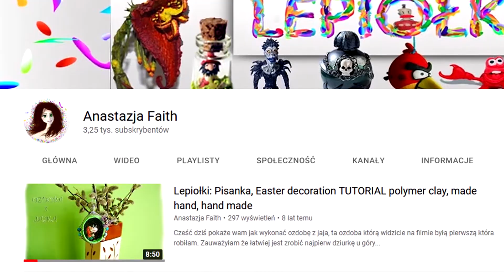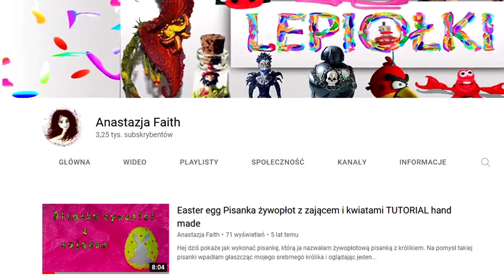Vlog:Pokazuję ręcznie robione pisanki sprzed 8 lat!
Hej zapraszam was na luźniejszy vlogowy film, w którym pokazuje moje pisanki i nie tylko, bo i jedną figurkę sprzed 8 lat. Jak dziś one wyglądają? O myślę o tych pracach? Zobaczcie ten film, by się dowiedzieć. Zapraszam. A jeśli chcecie bym nagrała film, o moich pierwszych pracach na kanale, to napiszcie mi o tym w komentarzu.